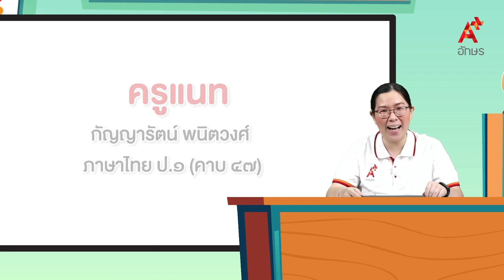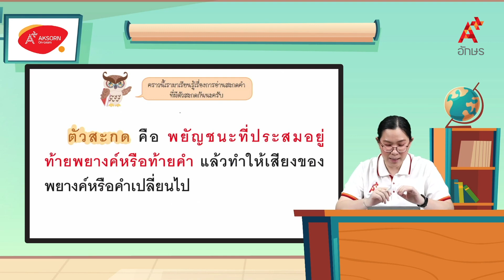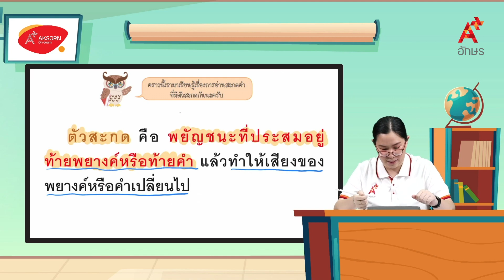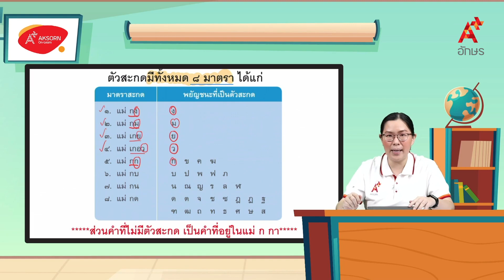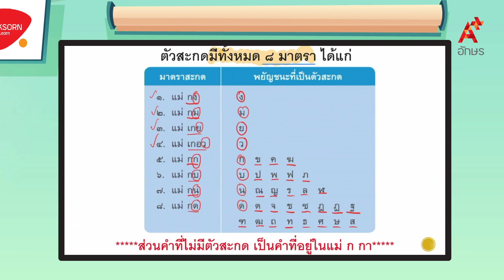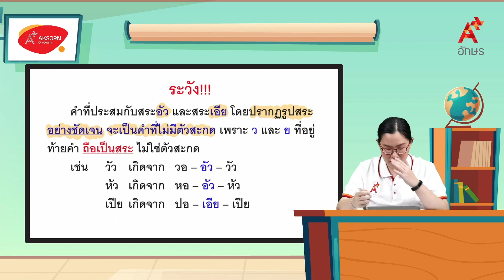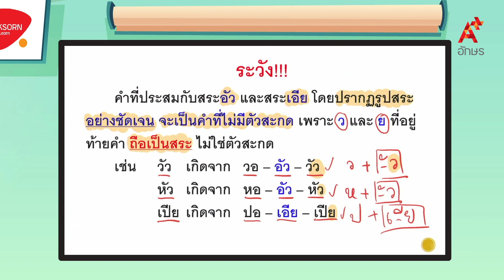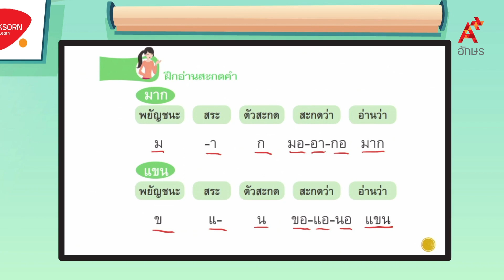การอ่านสะกดคำที่มีตัวสะกด | หลักภาษาไทย ป.1 หน่วยที่ ๔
ภาษาไทย หลักภาษาและการใช้ภาษา ป.1 หน่วยการเรียนรู้ที่ ๔ ท่องไปในโลกกว้าง การอ่านสะกดคำที่มีตัวสะกด